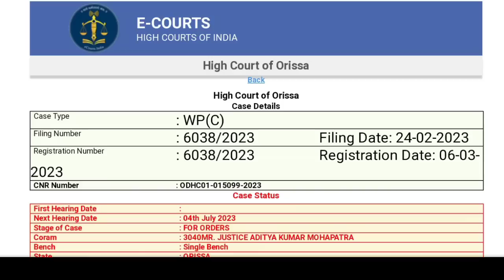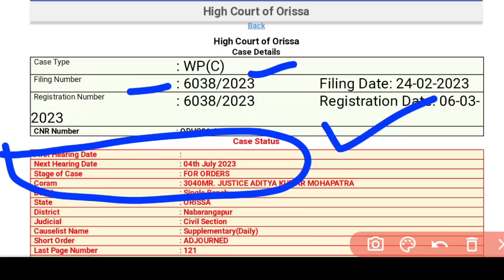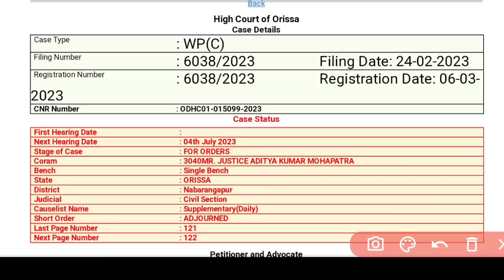OSSSC ନର୍ସିଂ7483 POST HEARING DATE ଆସନ୍ତା କାଲି👨‍⚖️HOPE FOR BEST🤞SHARE⏩7483 NURSING OFFICER POST❗